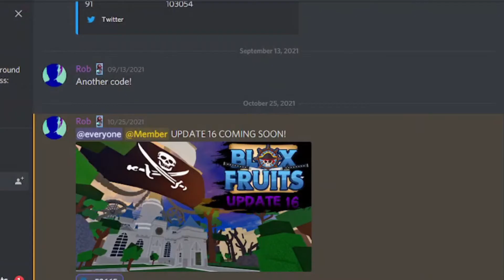ItzBoru's Return (Blox Fruits update 16)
no this isnt a promise to actually upload often what did you expect LOL